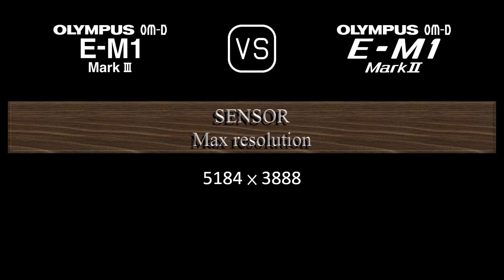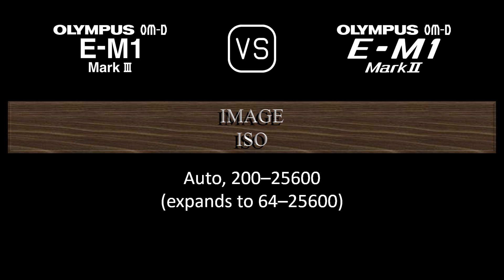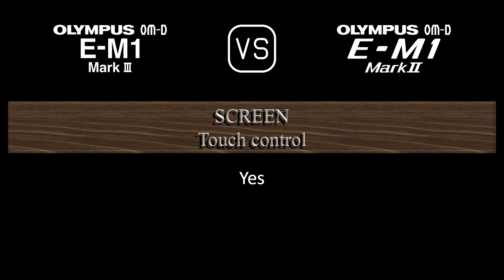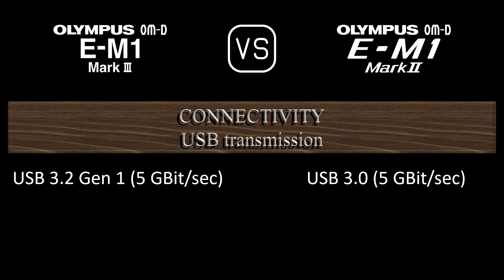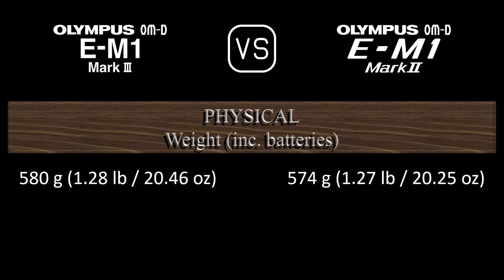Olympus OM-D E-M1 Mark III vs. Olympus OM-D E-M1 Mark II: A Comparison of Specifications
This video overviews the Olympus OM-D E-M1 Mark III and the Olympus OM-D E-M1 Mark II in a parallel comparison of specifications.

00:24 LAUNCH
00:32 BODY
00:41 SENSOR
01:05 IMAGE
01:21 OPTICS & FOCUS
01:50 SCREEN
02:10 VIEWFINDER
02:26 PHOTOGRAPHY FEATURES
03:27 VIDEOGRAPHY FEATURES
03:43 STORAGE
03:47 CONNECTIVITY
04:16 PHYSICAL
04:36 MISC